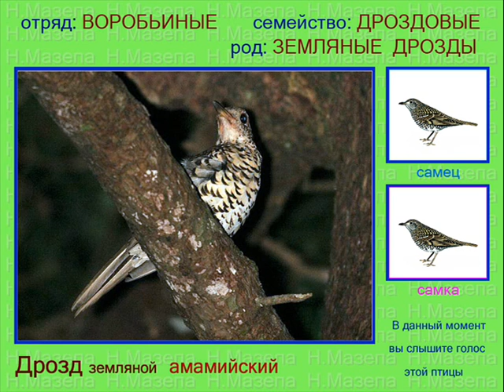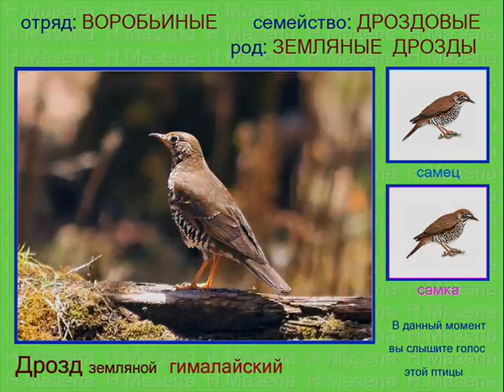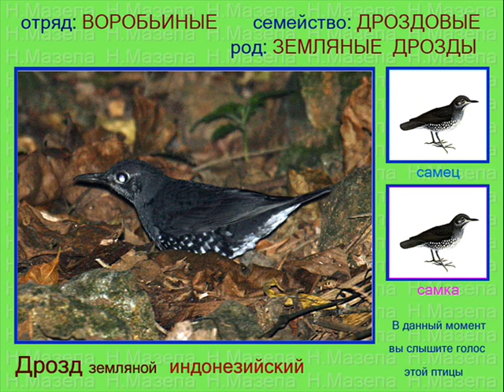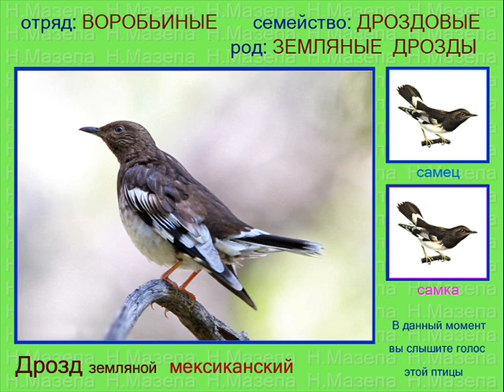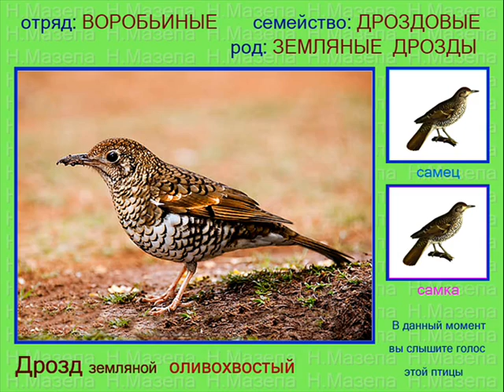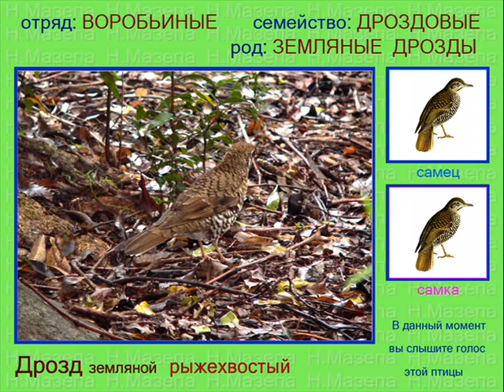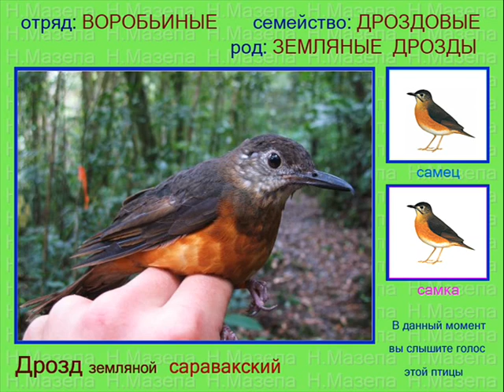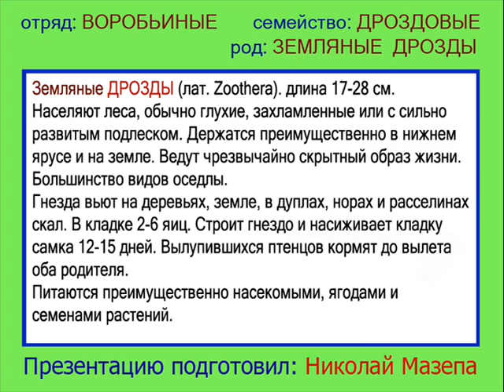Дрозды земляные. Голоса птиц